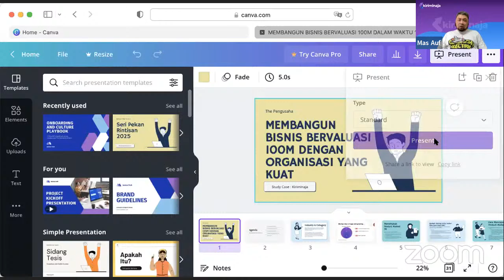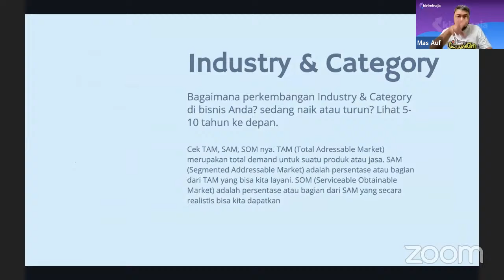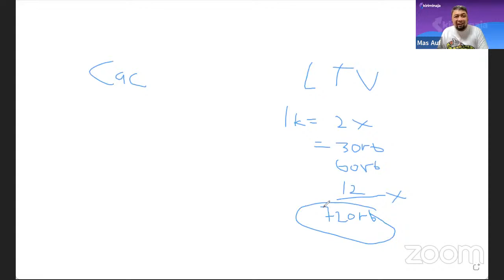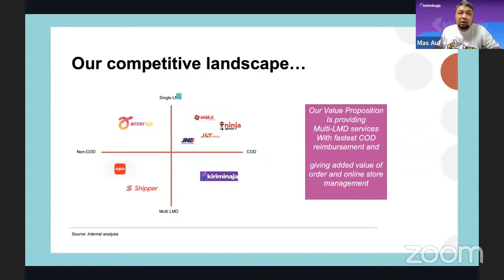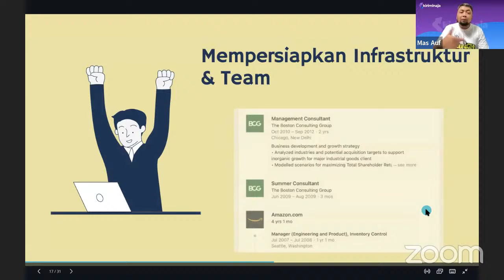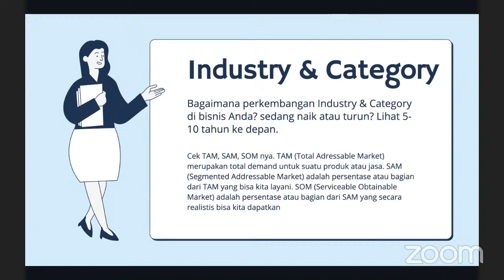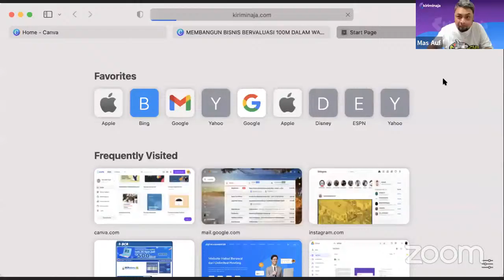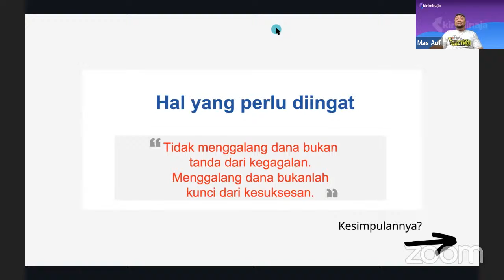Webinar Rahasia Membangun Bisnis dengan Valuasi 100M dalam 1 Tahun